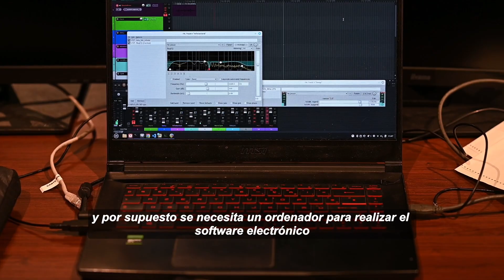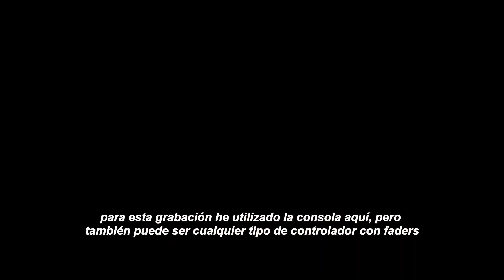Folia - Kaija Saariaho - Johann Philippe / Electronic Part / Grame - Metamorphoses project